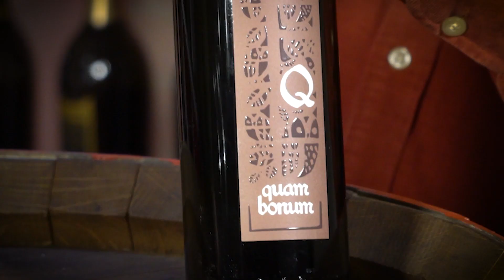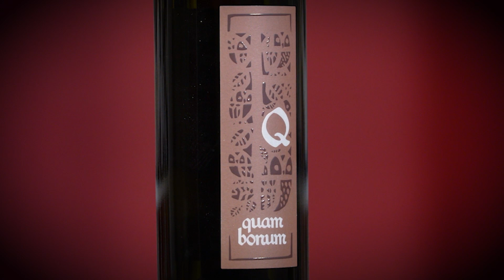Quam Bonum | Il vino del Monastero di Santa Scolastica | Lazio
Il vino di cui vi parliamo oggi si chiama Quam Bonum, quindi… non può deludervi!

Il nome latino gli è stato assegnato dalle monache benedettine di Santa Scolastica alle porte di Roma, sue produttrici, ma il merito dell’avvio di questa attività va ricondotto all'abate Schuster.

Dopo un periodo di stop, le monache hanno ripreso in mano questo progetto nel 2013, iniziando a condividere questa esperienza con la comunità monastica di Bose.
In questo monastero, le monache benedettine gestiscono l’orto, gli olivi, e il vigneto, da cui ricavano il necessario per autofinanziarsi.

Il loro intento non è quello di fare business, il loro intento è quello di fare un lavoro fatto bene. Proprio per questo motivo stanno cercando di trasformare la loro produzione passando completamente al biologico.

Gestiscono tutto il processo a mano loro, dal raccolto dell’uva alla cura della vigna, con l’aiuto di un enologo che le segue e le sostiene. Poi, ovviamente, la vinificazione viene fatta in una cantina di Nepi, in quanto è un processo molto delicato.

I vitigni utilizzati sono la malvasia e il trebbiano, la garganega e il bombino bianco.

Il vino prodotto in questo monastero è caratterizzato da un colore giallo paglierino e da un profumo molto delicato, seppur complesso, con quale nota agrumata.

La gradazione alcolica si aggira attorno ai 13-14 gradi, ma è variabile.

Accostamento consigliato: tagliatelle al ragù bianco.